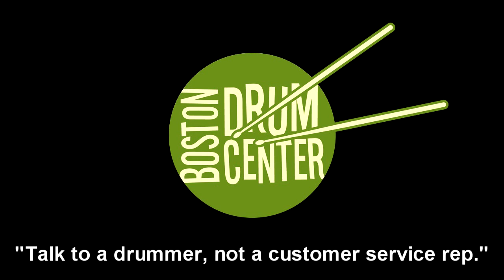Sabian Artisan 14" Hats (1032 & 1364g)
GEAR LIST:  Sonor AQ2 14" x 18" bass drum, 8" x 12" mounted tom, 13" x 14" floor tom & 6" x 14" snare drum; Zildjian K Constantinoples, from the drummer's left to right: 20" Medium Thin Ride High (1946g) & 20" Bounce Ride (1930g).